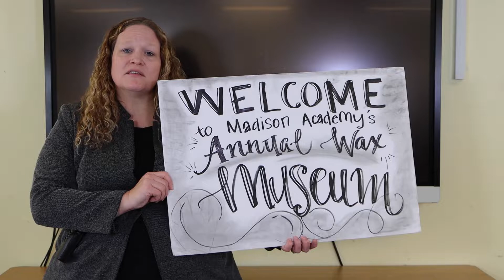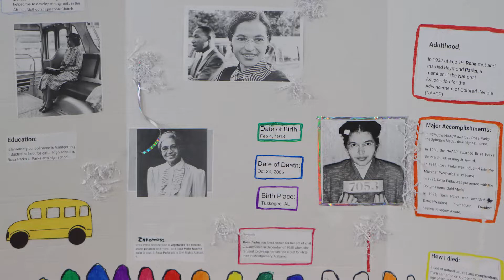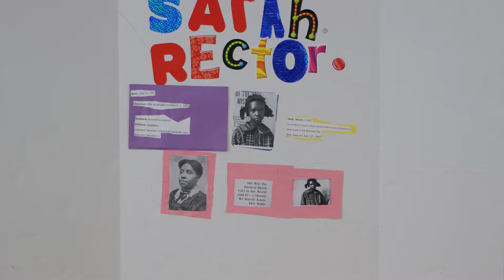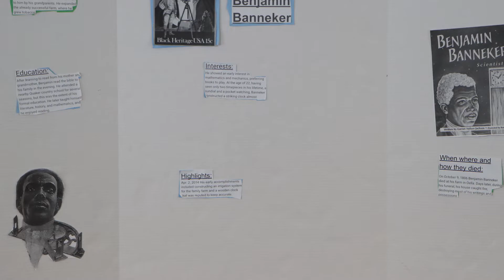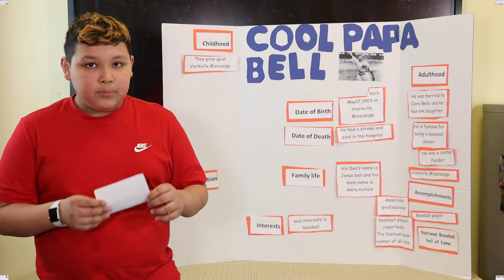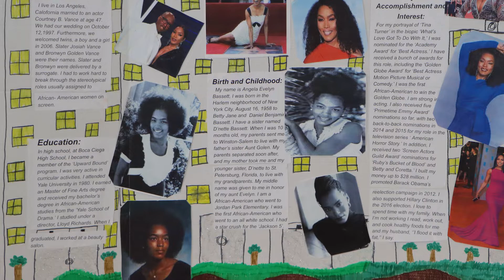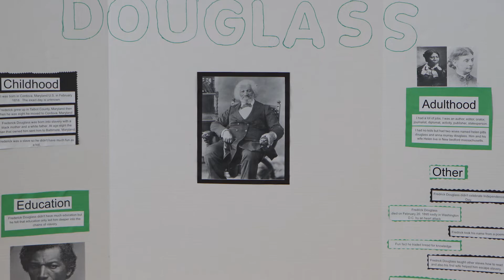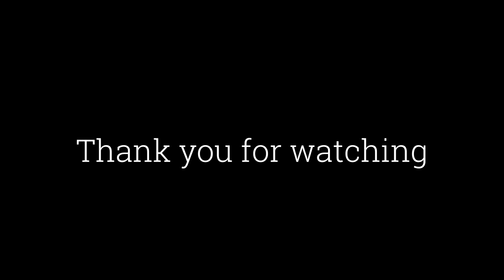Madison Academy 2021 Wax Museum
Madison Elementary and Middle school students depict famous historic African-Americans and give details about their life and legacy.